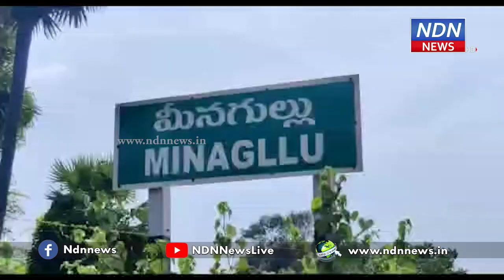మినగల్లు ఇసుక రీచ్ వద్ద వాహనాలను అడ్డుకుని నిరసన - NDN News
బుచ్చిరెడ్డిపాలెం మండలం మినగల్లు గ్రామంలోని ఇసుక రీచ్ లో నిబంధనలకు విరుద్ధంగా జరుగుతున్న ఇసుక తవ్వకాలను వెంటనే నిలిపివేయాలని గ్రామస్తులు డిమాండ్ చేశారు. మినగల్లు సర్పంచ్ భర్త బోర్రు రాము ఆధ్వర్యంలో గ్రామస్తులు ఇసుక రీచ్ వద్ద వాహనాలను అడ్డుకుని నిరసన తెలిపారు. గత కొన్ని నెలలుగా జెపి కంపెనీ మినగల్లు రీచ్ లో నిబంధనలకు విరుద్ధంగా ఇసుక తవ్వకాలు జరుపుతున్నారని ఆరోపిస్తున్నారు. ప్రభుత్వం 14 ఎకరాల్లో ఇసుక తవ్వుకొనేందుకు అనుమతిస్తే అదనంగా 60 ఎకరాల్లో ఇసుక తవ్వకాలు జరిపారని అన్నారు. రీచ్ లో ఇప్పటికే భూగర్భ జలాలు బయటపడి... నీటి వనరులు అడుగంటే పరిస్థితి ఏర్పడిందన్నారు. అధికారులు ఈ కంపెనీపై చర్యలు తీసుకోవాలని డిమాండ్ చేస్తున్నారు.► Download NDN Android App